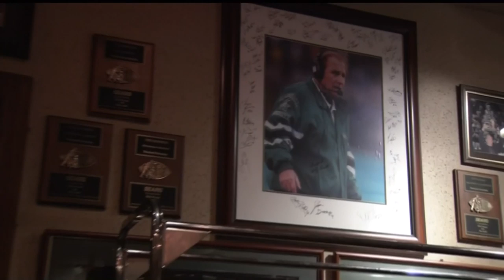Marshall Highlights vs Miami (OH) Football 2013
Marshall Highlights vs Miami (OH) 2013